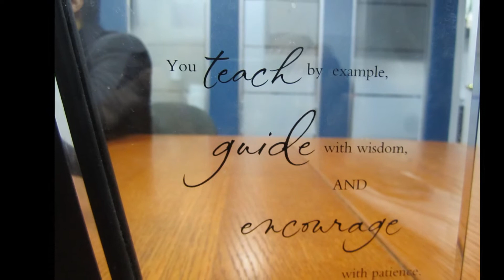Wilma Fernandez Ventura and Business Associates in WFG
I attended a business meeting of World Financial Group (WFG) the other day,Tuesday, Jan. 14 in Toronto with about 100 people from all parts of Canada.

I had the surprise of my life when one of the associates in the meeting, a lady, announced that she wanted to hear this person from California. I got nervous. I knew I was the only person there from California. Besides, I had no experience talking in front of many people although I've faced crowds in San Diego as an aspiring singer.

Then everyone was teasing me. I said, "right now?" They replied, "yes right now". Well, I didn't have a choice. I stood up and went up the stage and introduced myself.

Everyone was so quiet while I talked. Everybody was looking at me. And I shared some of my experiences as a businesswoman and as a retired baker running my bakeshop in California for 25 years. I'm quite an expert in making some Filipino delicacies.

I told them I came in Canada just to visit and see the snow because we don't have snow in San Diego. It's up there in the mountains. And then, I met Ms. Agnes Miranda who invited me to her office here in Toronto.

I attended her meetings many times. And what I saw really impressed me. Everyone has a smile in his face, friendly, respectable, well-dressed. I saw different kinds and colors of jackets, like green (green jacket means you're one of the top associates of WFG).

I don't have a plan to go back yet in California, but since Ms. Agnes asked me what I wanted to do, I told her that I'd like to continue as a business associate and help build the business over there.

Afterwards, I thanked the people for listening. I was done talking, which was actually my first impromptu speech ha ha ha. Everyone clapped their hands and I thought it was the loudest I ever heard. Still nervous, I felt my face hot. It was getting red.

But after that, I realize that I have more confidence in myself now. I know this business is for me. I have goals and dreams, much like the tune by Nora Aunor that everyone has his own song to sing, which I use here as background music of this video.

Well, because it was big surprise to be asked to talk about myself on stage, I totally forgot to ask someone to take pictures or video of me while talking. But the best thing is I met all these people before and after the event. They're my friends now. And here's some of them.